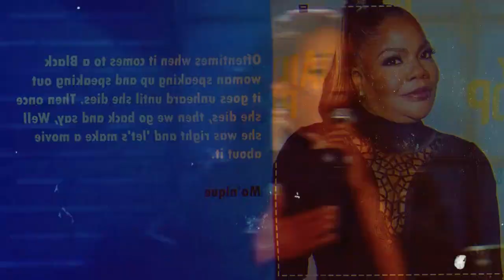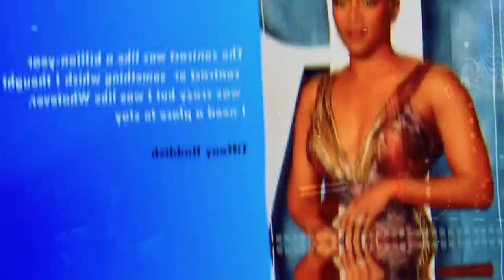Tiffany Haddish FINALLY Confirms Tyler Perry's MOST Disturbing Side Off Camera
When a black woman speaks up and speaks out, she often dies before her voice is heard. She said, "After she passes away, we go back and say, 'Well, she was right,' and 'let's make a movie about it." "Look, I can tell you who they are: Eartha Kitt. Hazel Scott is their name, if you'd like to know. I am able to identify them by name. Fannie Lou Hamer. Hattie McDaniel is their name, if you'd like to know. All of those ladies stood up, and as they left, they were all broken-hearted and ill, and they were all staring at the community and thinking, "Y'all know I'm right, but why won't anybody say anything?"
You can count on the most recent updates on all the hottest celebrity rumors and stories on Spill Today!